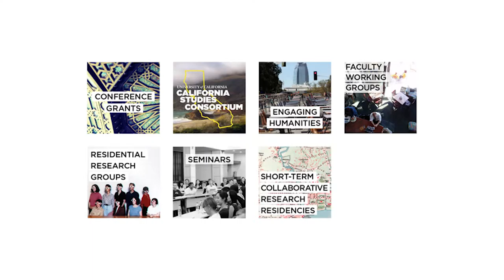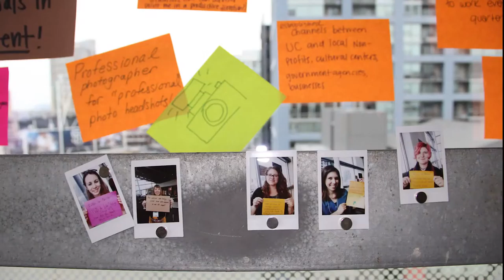Kelly Brown - UCHRI Annual Report Summary 2014-15